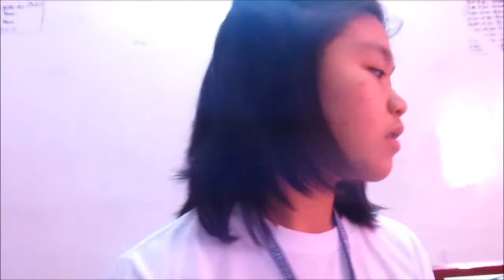Birthday Celebration of Maryam